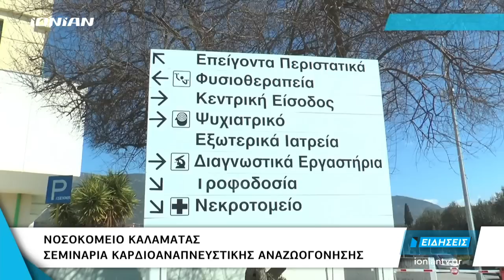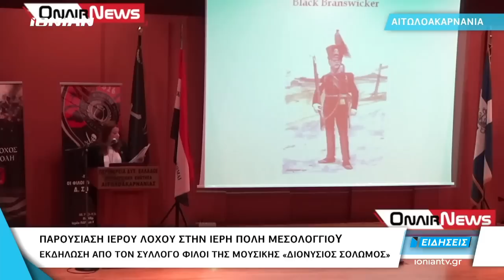Δελτίο Ειδήσεων | 13.03.2019